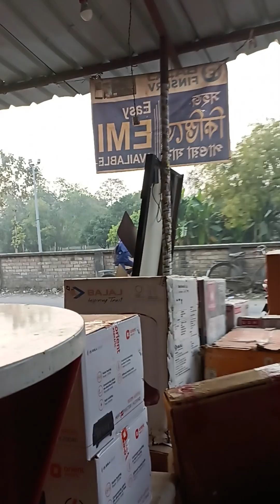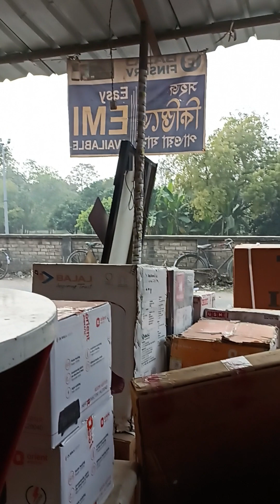আমাব় রাতা দোকাদ block video block video kaise banate hain mama video Sunil mama 🤣🤣 malda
RAHIM RADIO SERVICE

mibextid=ZbWKwL

RAHIM RADIO SERVICE malda mothabari video

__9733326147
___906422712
____________________ PIN _732202